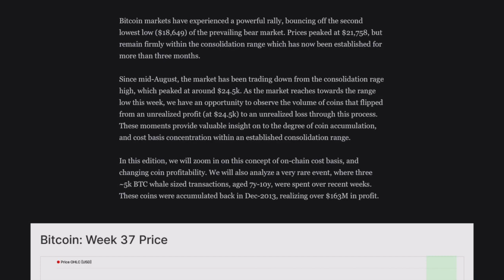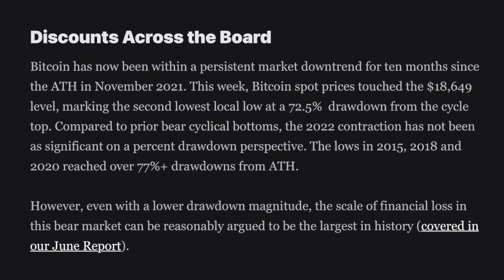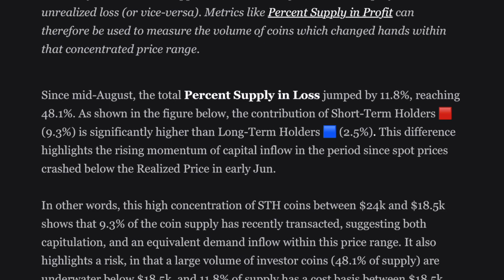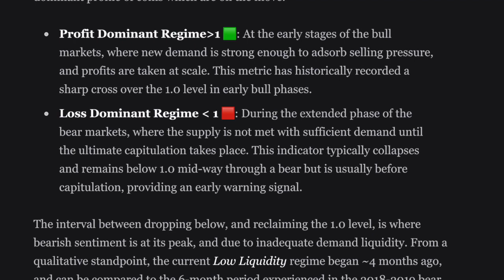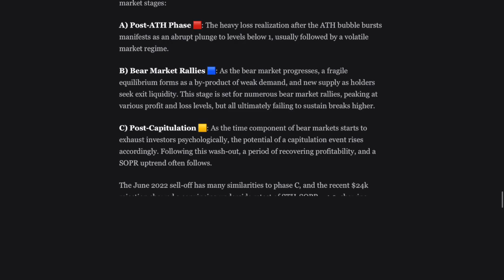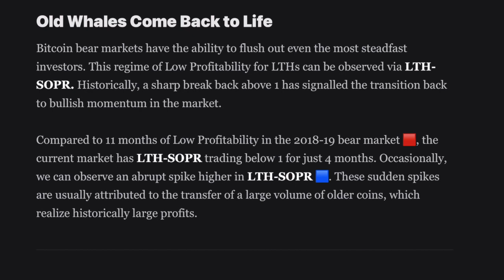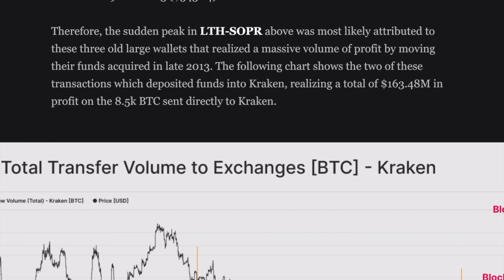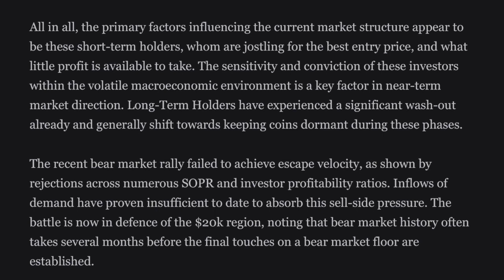GLASSNODE - WEEK 37 || ON CHAIN ANALYSIS || RALLY OFF BEAR MARKET LOWS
GLASSNODE: RALLY OFF BEAR MARKET LOWS
Earn Bitcoin for listening to podcasts!

SOCIALS:
Twetch EARN BITCOIN FOR POSTING!!!